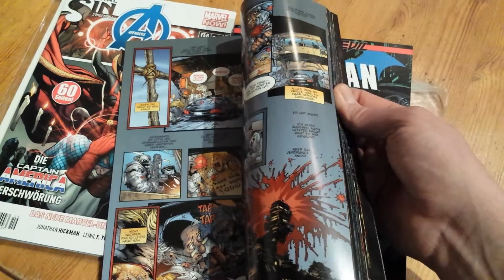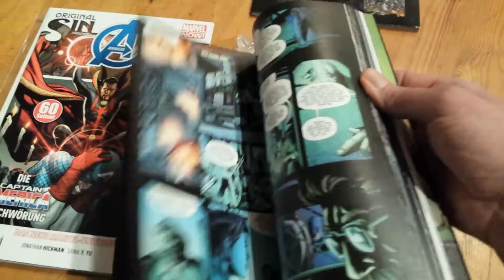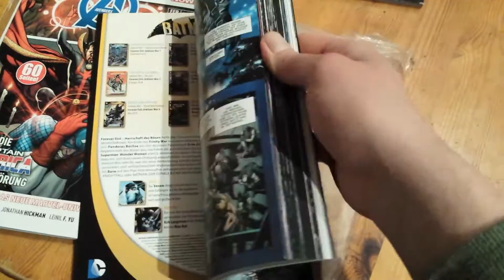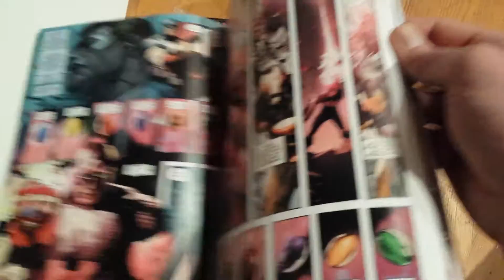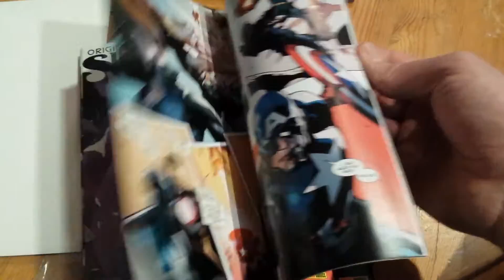Comic Reviews 10 (DC, Marvel, Image) DE Jan 15